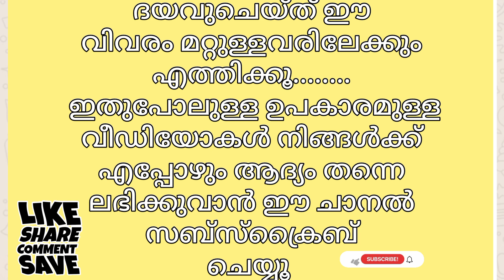രോഗിയുടെ വാക്കുകള്‍ ഞെട്ടിക്കുന്നത് | Malappuram Hospital Message | Must Watch Video | 2021